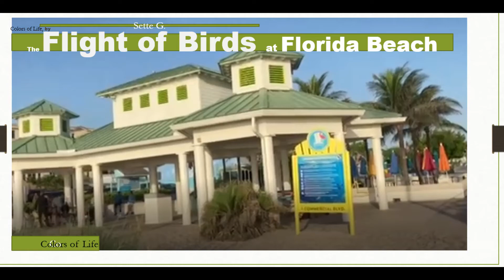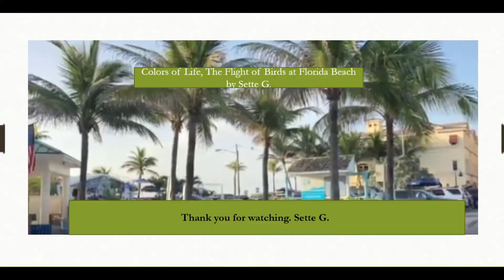Colors of FLIGHT, The:Birds of Flight at South Florida Beach.LIPAD!NICE GOLD The Color Channel:AKBB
Travel the surrounding areas of Lauderdale by the Sea in Florida and give attention to the common sounds resulting from everyday activities.
 Ang Kulay  Bangbang: Makikita Sa bangbang na ito ang epekto ng mga kulay Sa buhay, pag-ibig, kalusugan, kayamanan, at ang makabuluhang pagwawagi sa mundong ginagalawan.The Color Channel: This channel exposes the hidden energies of colors and their effects on men, women, loves, relationships, lives, health, wealth, and winning in the games of existence.
This South Florida Beach neighborhood was quiet during the summer months of 2021. Stroll alongside me, around the quiet and serene boardwalk, and listen to ocean waves.
Enjoy the stroll with the delicate acoustic music in the background. WALK and LISTEN with SETTE G